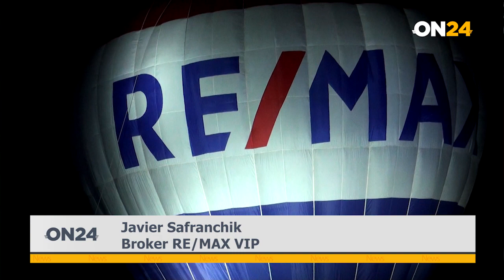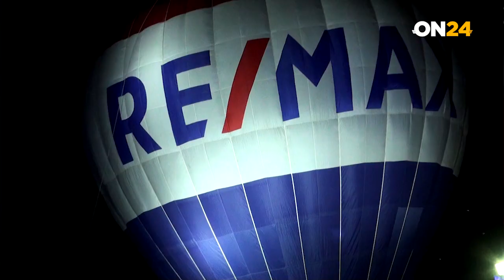Javier Safranchik - REMAX VIP